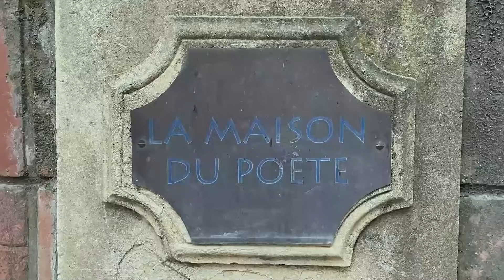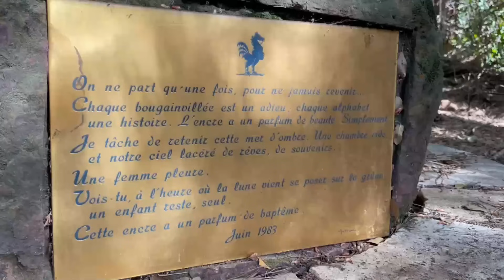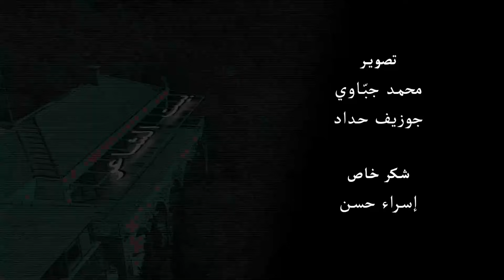وائل عرقجي مع ميشيل تويني في بيت الشاعر